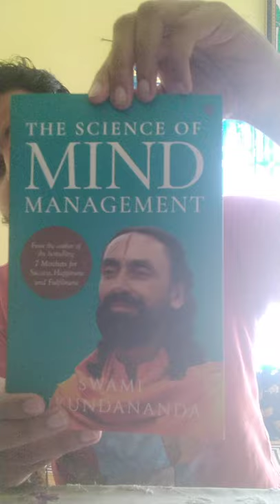Book Review 1 | Swami Mukundananda | The Science of Mind Management | MUST WATCH | LINK IN DESC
Hello dear people! Thanks for visiting my channel. Warm welcome to You all. This is my first live book review on YouTube. My sincere gratitude to You all for Your love and support!

All of us love books. Why don't we read something that truly unlocks us? that truly expands us? that holds the secret to our wellbeing? I strongly recommend You to purchase this book. More valuable reviews will be coming soon!